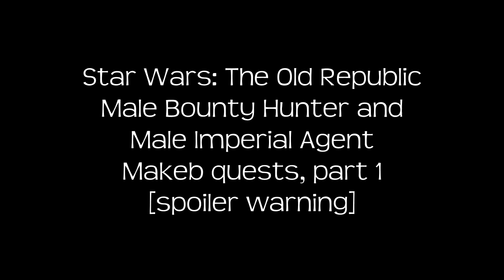Makeb quests, part 1